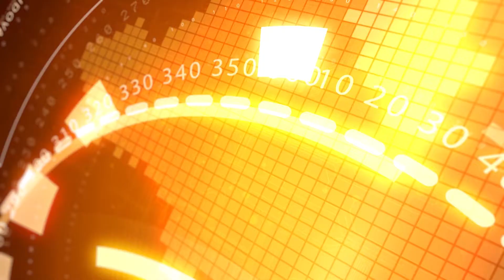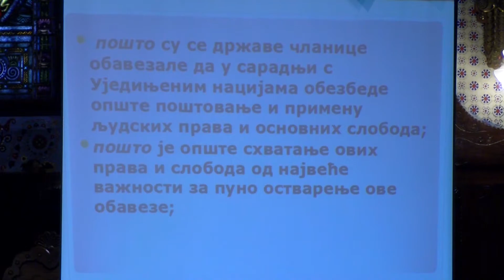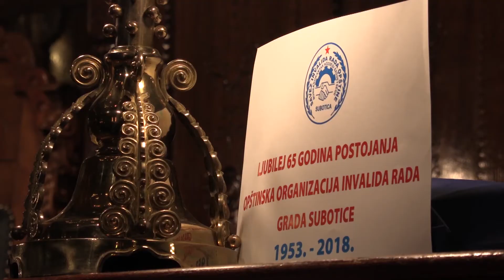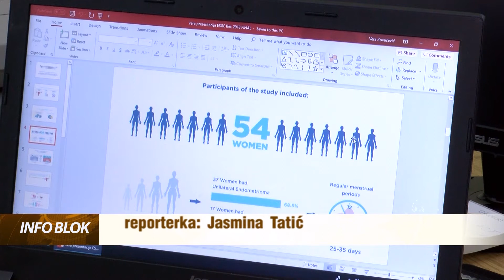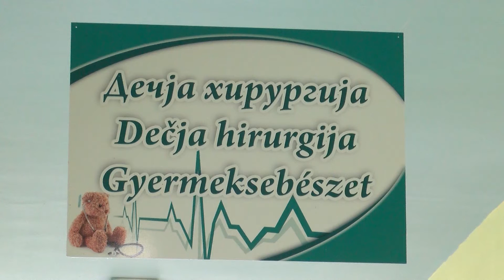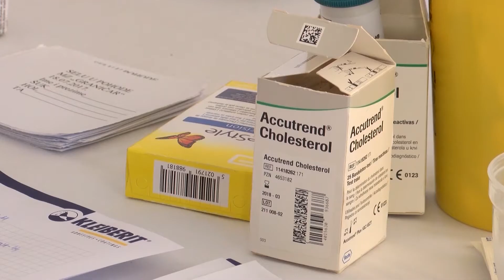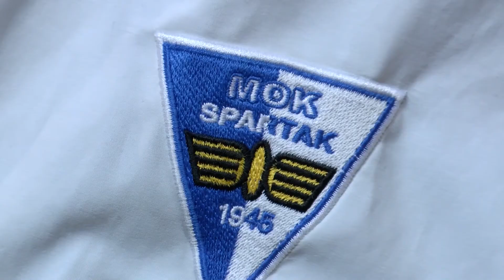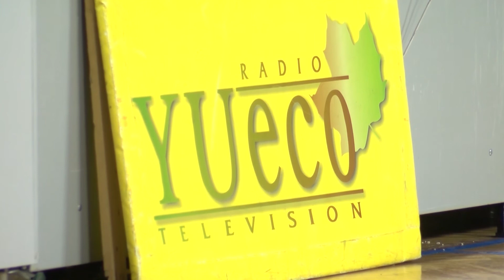Info blok 10.12.2018.